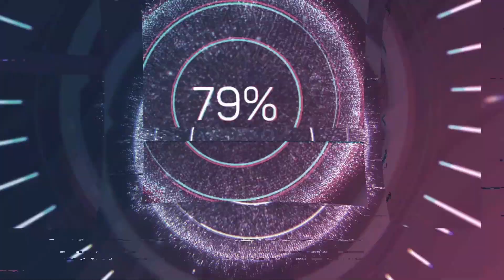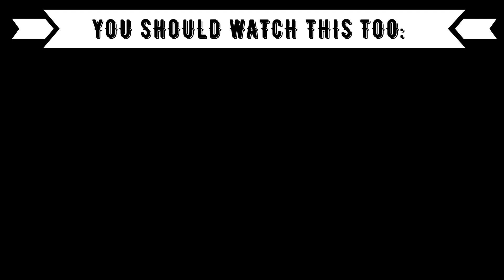Reaction to Indian Music: Lut Gaye - Emraan Hashmi, Yukti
Timestamps:
00:00 Introduction
00:40 Lut Gaye
05:40 Outro (Opinion, Ranking)

Language: German
Subtitle: English

XXX
Code: 2Minute
XXX